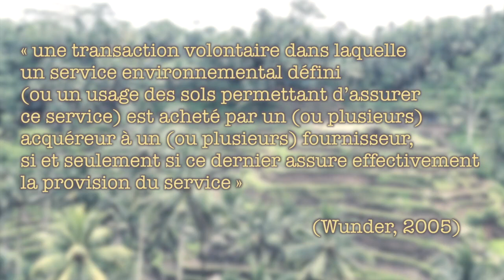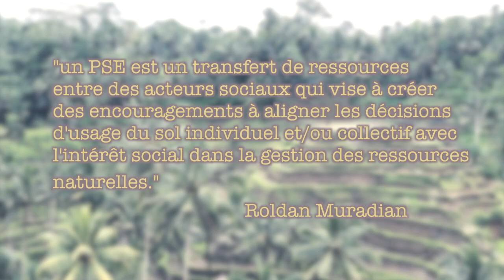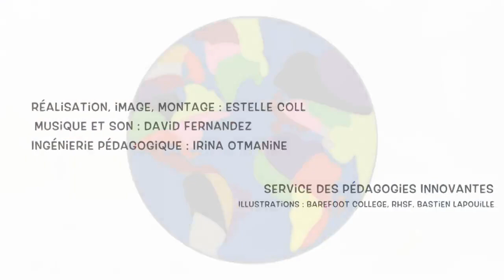Définir les paiements pour les services écosystèmiques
Philippe Méral est Directeur de recherche à l’IRD, ses recherches portent sur l’économie de la conservation, l’économie écologique dans les pays du Sud et les politiques environnementales. Il travaille sur de nombreux projets à Madagascar depuis 1998 et au Cambodge depuis 2012 afin d’améliorer la connaissance des problématiques en développement durable et développer des recommandations pour les administrations, les bailleurs de fonds et les ONG.